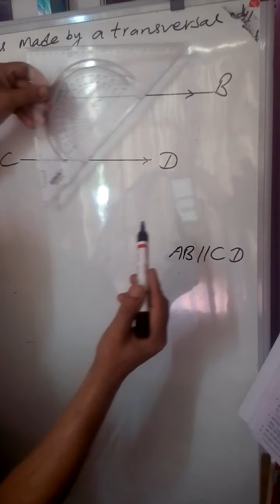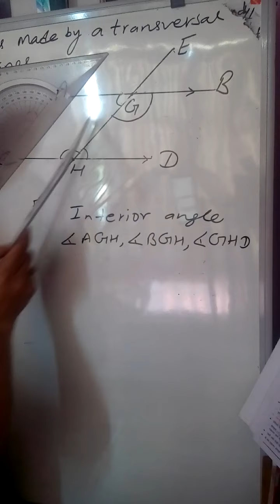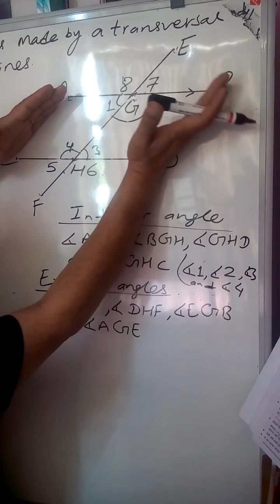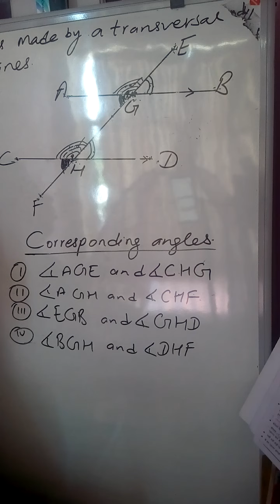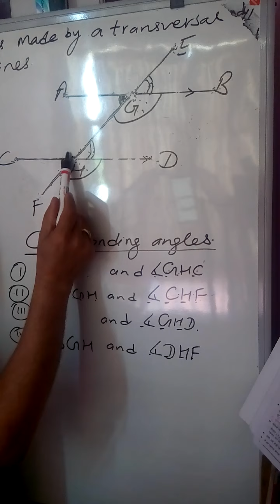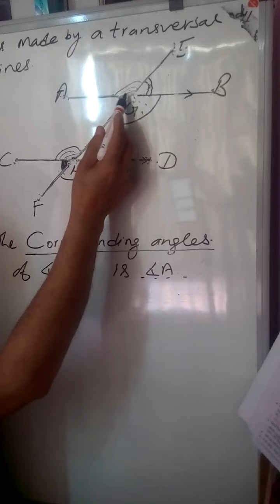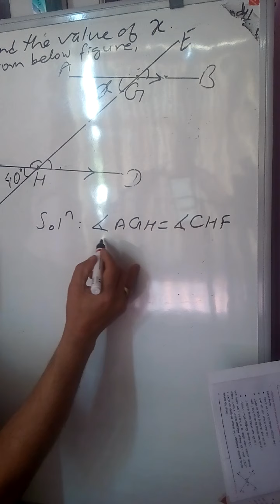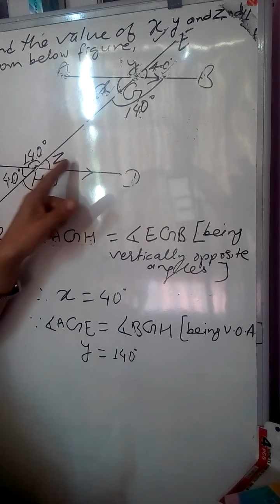Class 7 Math(2078/3/29)सिकाई सहजिकरण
लक डराउन अनलाइन